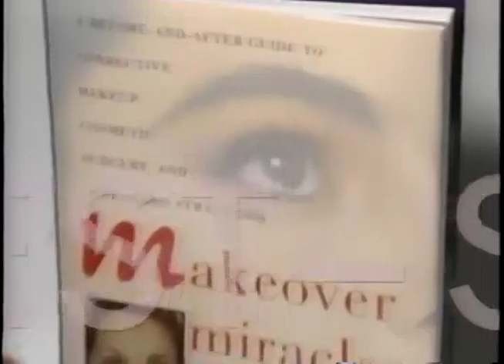Makeover Secrets With Michael Maron (1994 Beauty VHS)